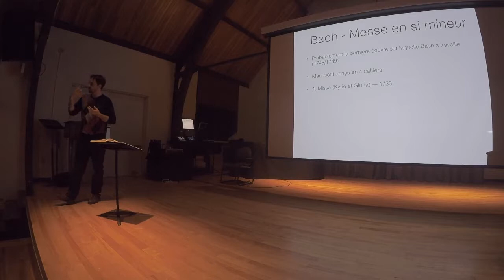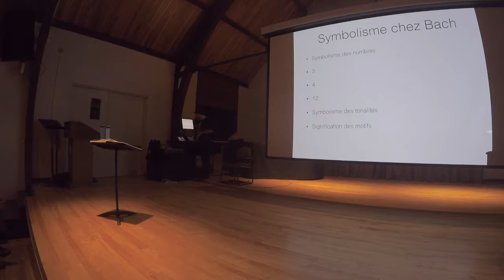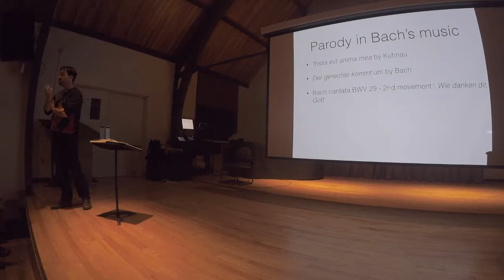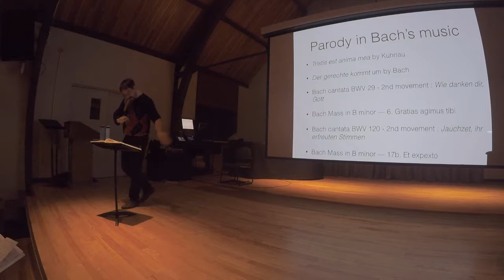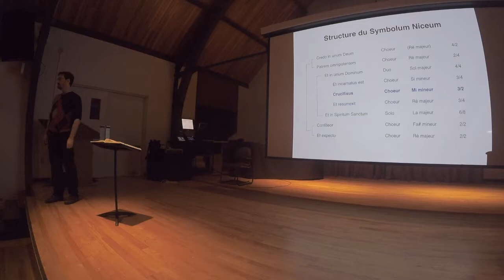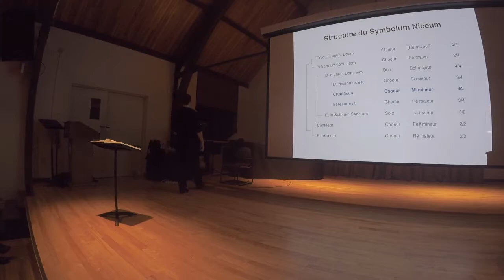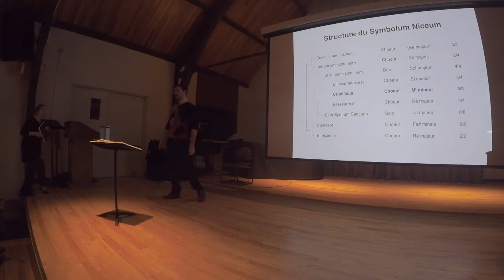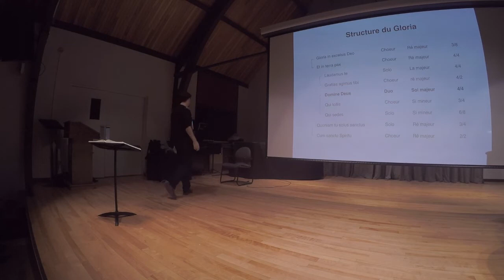Bach Mass B minor lecture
A lecture/recital on the Bach Mass in B-minor given by Julien Proulx at Bishop's University on November 8, 2017.